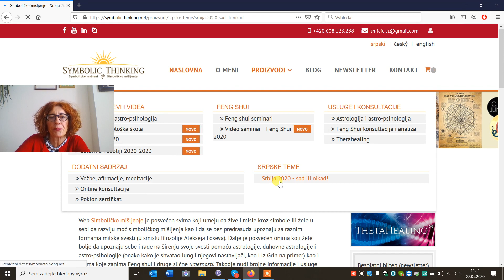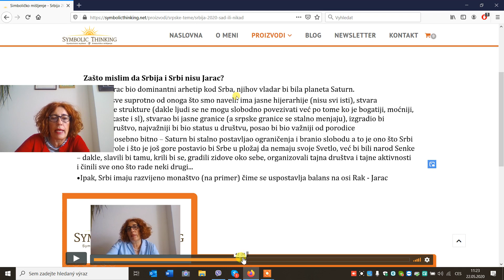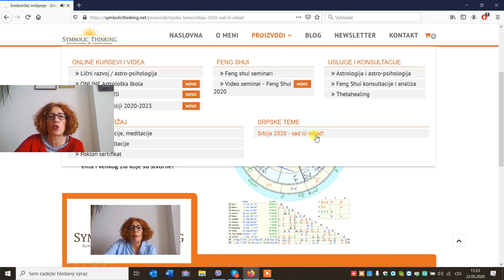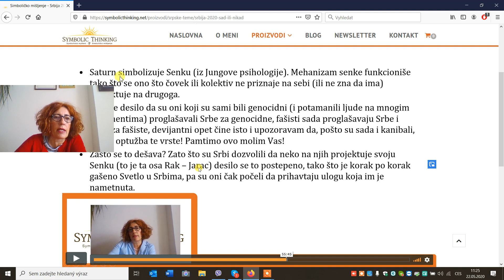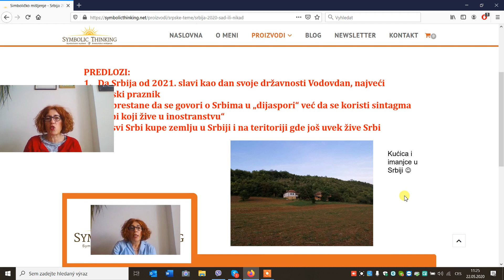DEMO: SRBIJA 2020 - SAD ILI NIKAD!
SRBIJA 2020 – sad ili nikad! Ceo video na sajtu:
Srećno svima u burnoj 2020. godini.
Pišite slobodno ako želite da zakažete lične konsultacije.

Ostala vide na sajtu Simboličkog mišljenja:

VIDEO-LEKCIJE: Saturn u Vodoliji 2020 – 2023 za sve znakove zodijaka